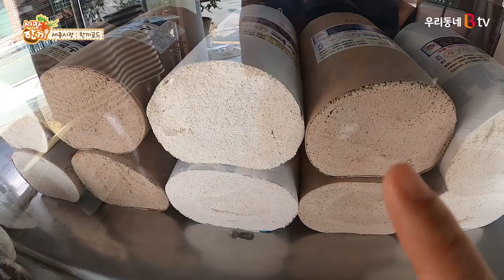[ENG SUB] Full of bright smiles! Enjoy shopping at traditional markets! / 밝은 웃음이 가득! 즐거운 전통시장 장보기!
그 하!!

무더운 여름 잘 이겨내고 계신가요?

더위로 인해 지쳐가는 요즘! 여러분들을 위한 그미의 이번 선택은?

두구두구두구두구~

바로 초계국수!

더운 여름엔 냉면과 콩국수! 그리고 초계국수 아닐까요!?

그런데 이게 왠 일?! 시장 어머니도 초계국수를 할 줄 모르신다니!

여러분도 벌써 그미가 걱정 되시나요?!

하지만 전통시장의 장날을 맞아 시끌벅쩍한 시장에서 우리 그미씨를 알아봐 주시는

고마운(?) 분들과 인심덕분에 장도보고 서비스도 받고! 기분은 최고!!

그리고 방송보단 얼굴이 작아보인다니 다행이네요~!

오늘도 신나는 전통시장 장 보기!